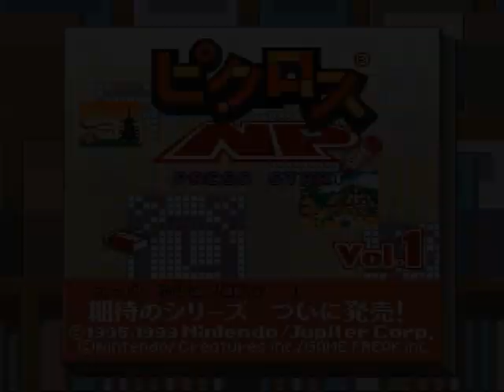Picross NP Vol 1 Japan - Super Famicom (SFC)